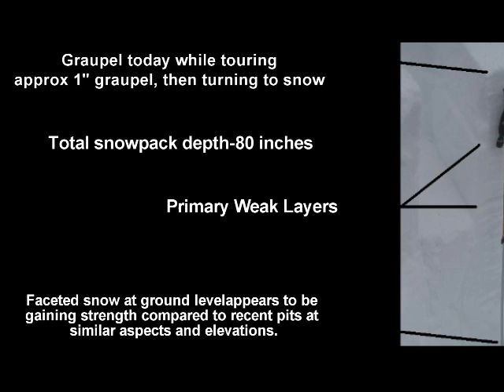1-11-08 Wasatch Conditions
snow observations